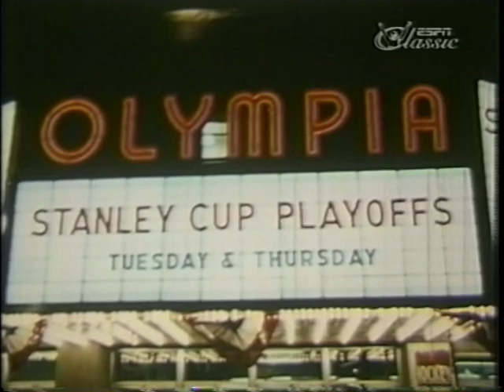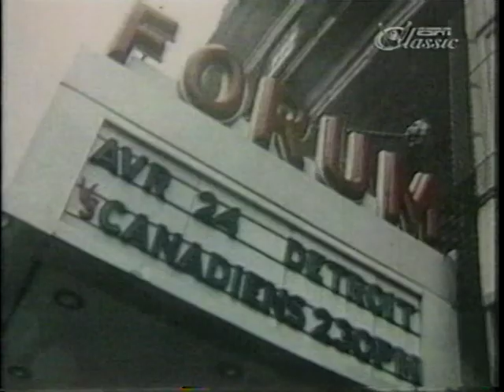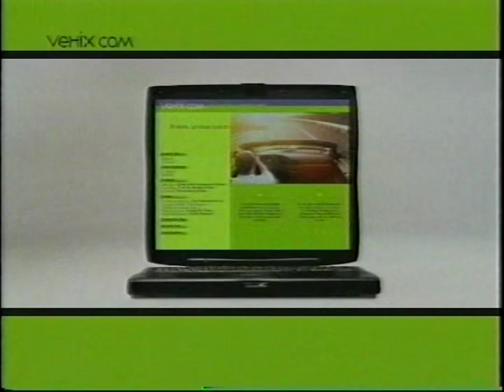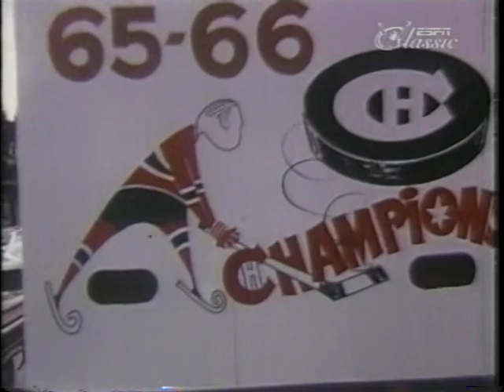Stanley Cup Finals: 1966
Footage from the 1966 Stanley Cup final series between the Detroit Red Wings and the Montreal Canadiens.